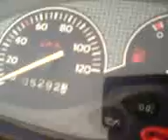accelerazione typhoon da 0 a 60...tutto originale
l'accelerazione del typhoon 50cc da 0 a 60 km tutto originale